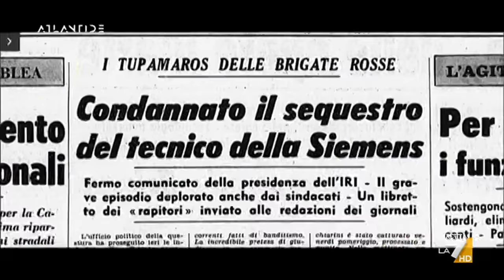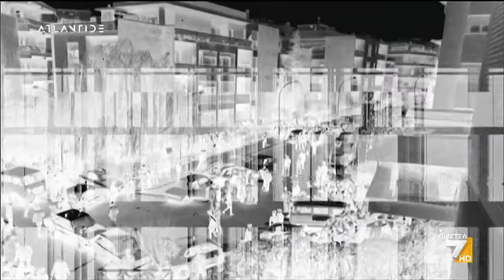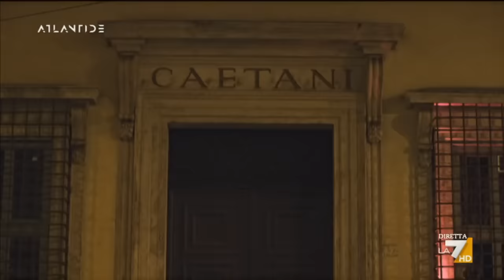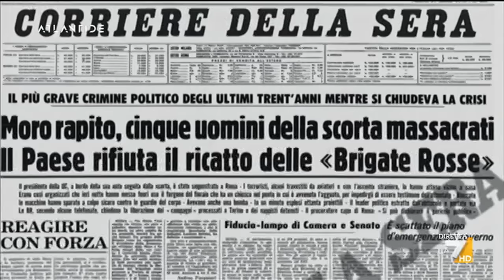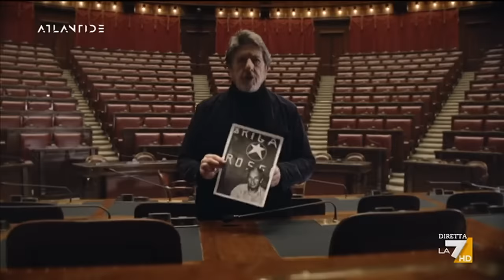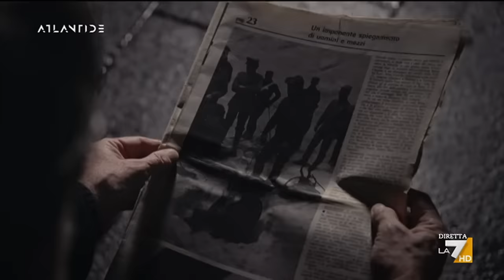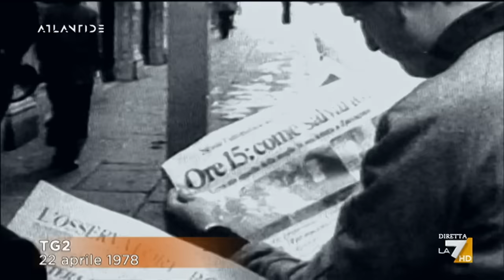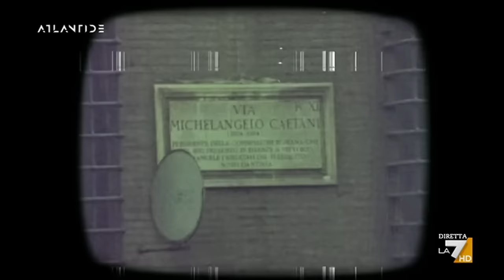Il caso Aldo Moro: i 55 giorni che cambiarono l'Italia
“Il caso Moro, 55 giorni e una notte”. 45 anni fa la strage di Via Fani e l’uccisione di Aldo Moro. E ancora tante domande senza risposta. Chi c’era davvero sulla scena del rapimento? Chi è l’uomo sulla moto Honda che diversi testimoni vedono su via Fani la mattina del rapimento? E chi ha parcheggiato la Mini Morris blu che impedisce la via di fuga all’auto di Moro? E quanto sappiamo davvero della prigione di Moro?

Andrea Purgatori - per la puntata di Atlantide ripercorre i momenti più oscuri dei 55 giorni che hanno segnato il destino di Moro e della storia della nostra Repubblica. Con la straordinaria partecipazione del regista Marco Bellocchio, che dopo il film “Buongiorno notte” è tornato con “Esterno notte” a guardare dentro le ombre del caso Moro; Fabrizio Gifuni, straordinario alter ego del presidente dc in televisione cinema e teatro; il magistrato Gianfranco Donadio, consulente della Commissione bicamerale d'inchiesta sul sequestro e l'assassinio di Aldo Moro. Con il contributo del regista Roberto Faenza e la vignetta di Mauro Biani